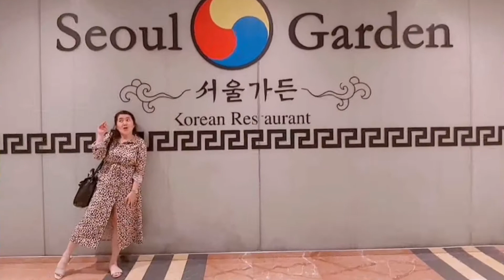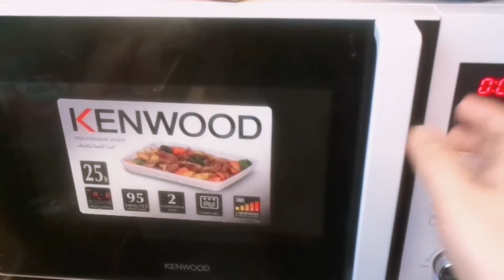How to Cook Squash Egg Roll with Cheese | Easy Breakfast Recipe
Squash Egg Roll With Cheese is easy to prepare and very affordable Recipe.

Ingredients
Squash
Egg
Onion
Cheese
Salt and pepper
Chili Flakes (Optional)

Jacky's Kitchen